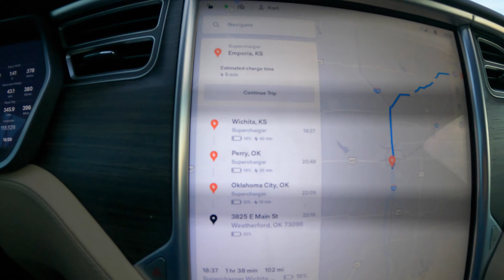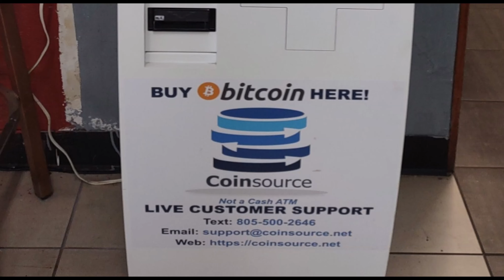EV Road Trip Day 3 - Kansas City to Oklahoma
After a late start, today was mostly driving, charging and eating.  The 2015 Tesla charges slowly compared to a newer Tesla, but our Supercharging is still free.  It peaks at about 100 KW at a low battery state of charge, but drops off quickly.

Supercharger stops in Kansas and Oklahoma had way different amenities than the grocery store (Meijer and Hy-Vee) that we're used do seeing in the Midwest.  Plan accordingly.  Some stores aren't open after hours.

Chapters:
00:00 - Intro
00:33 - Free Tesla Lifetime Supercharging But Slow
00:44 - Charging Time Estimate Low
00:59 - Supercharger Stops are Different Out West
01:24 - Superchargers Are at Holiday Inn Express Hotels
01:50 - Impressions from the Road
01:55 - Kansas City
02:21 - Westward Ho!
02:38 - Emporia KS
02:57 - Wichita KS
03:19 - Oklahoma
03:39 - Oklahoma City OK
03:57 - Weatherford OK